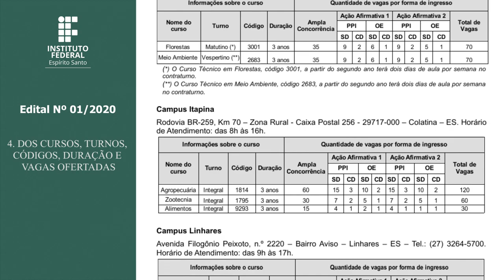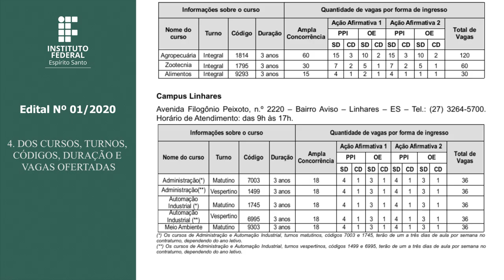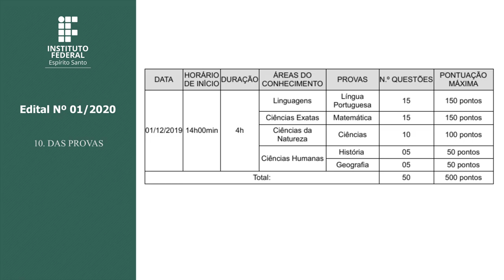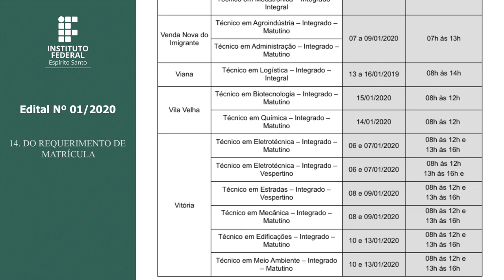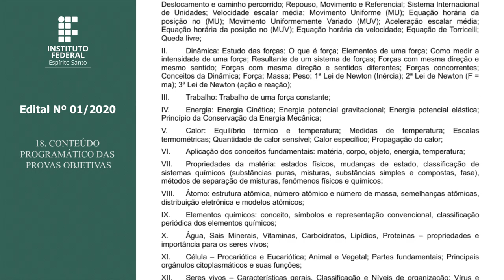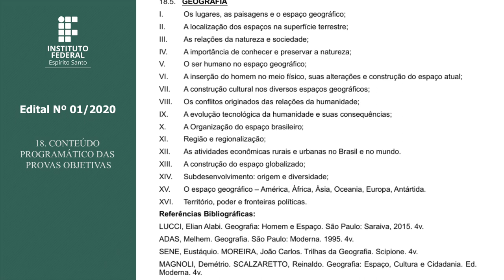Edital 01/2020 - Cursos técnicos integrados ao Ensino Médio